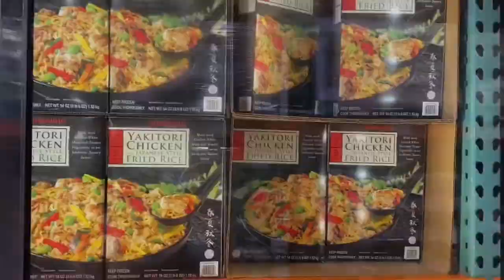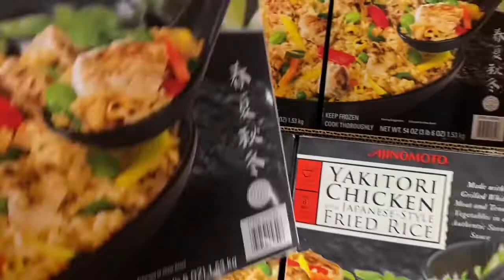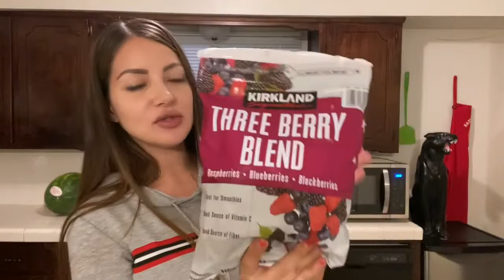COSTCO| GROCERY SHOPPING